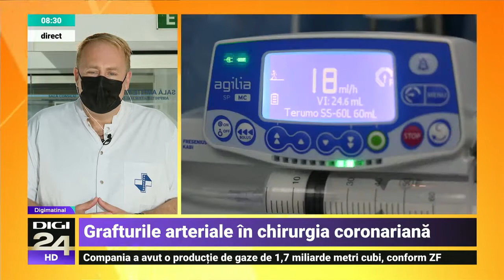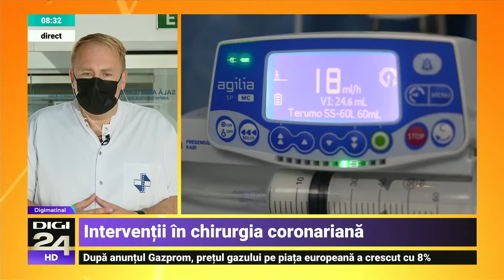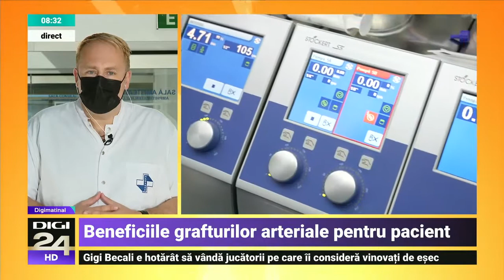Bypassul aortocoronarian cu grafturi arteriale – Prof. Dr. Victor Costache | Spitalul Clinic SANADOR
La pacienții coronarieni la care există indicație de bypass aortocoronarian, intervenția de revascularizare cu cele mai bune rezultate este realizată cu grafturi arteriale. Spre deosebire de grafturile venoase, cele arteriale asigură o viabilitate superioară, astfel că tratamentul se face pentru tot restul vieții pacientului, fără nevoia de reintervenții ulterioare.

Aflați de ce este important ca pacientul coronarian să se adreseze unei echipe chirurgicale experimentate în toate tipurile de proceduri de revascularizare și care sunt beneficiile pe termen lung ale utilizării grafturilor arteriale, de la Prof. Dr. Victor Costache, medic primar chirurgie cardiovasculară la Spitalul Clinic SANADOR.